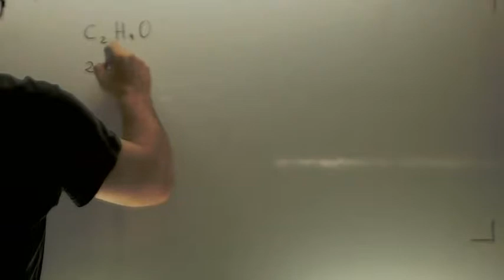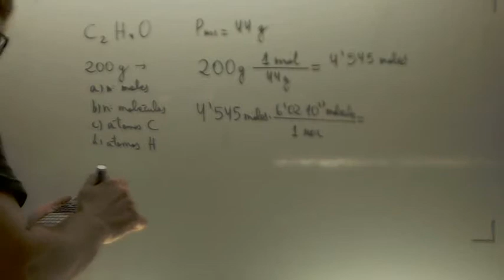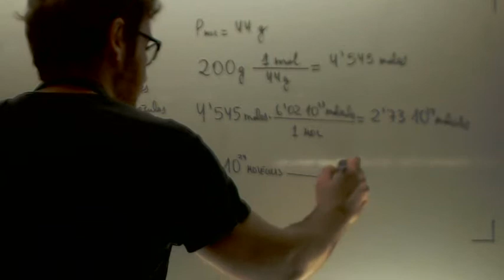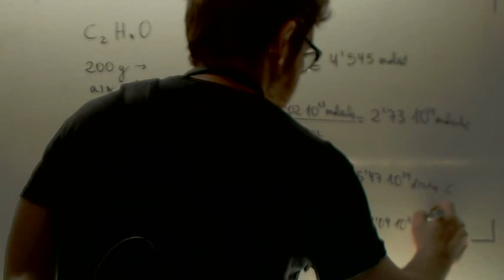Moles, moleculas y atomos Quimica 1º Bachillerato Academia Usero Estepona